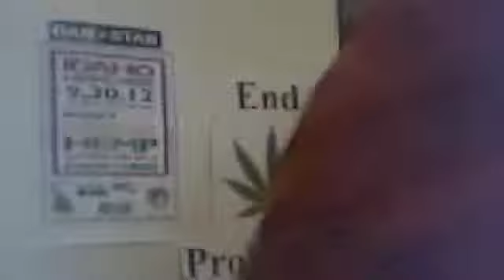Safer Cat August 1, 2013